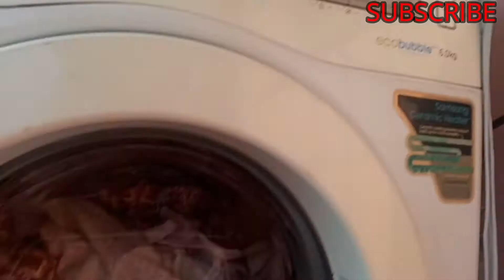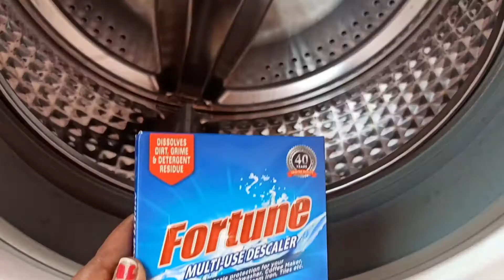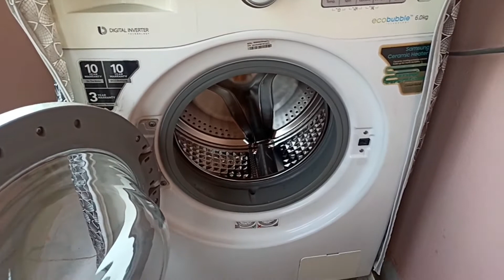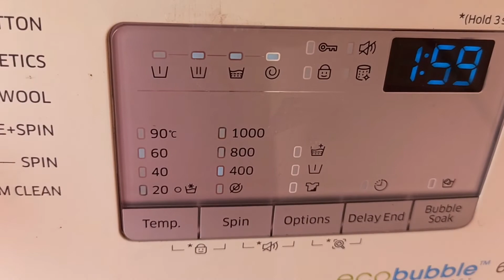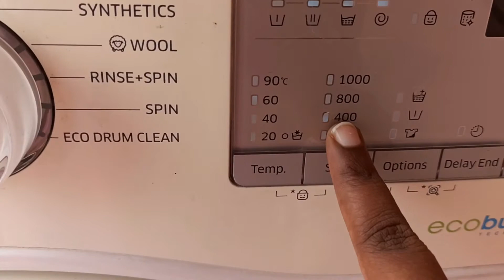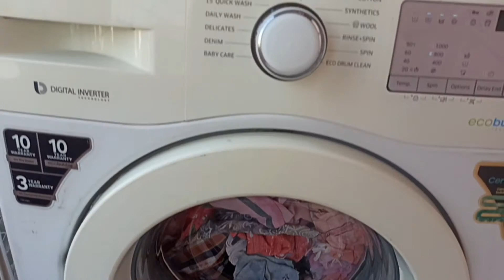Tips to wash clothes in washingmachine|How to use washing machine in telugu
In this video shown Tips to wash clothes in washingmachine.